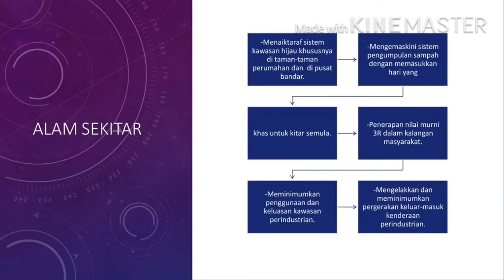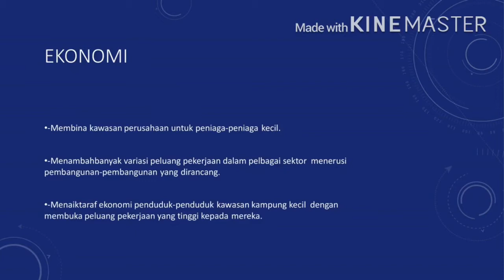Projek Akhir LMCP1552